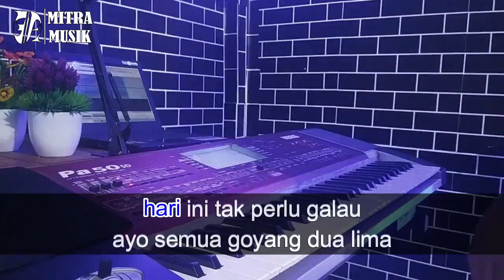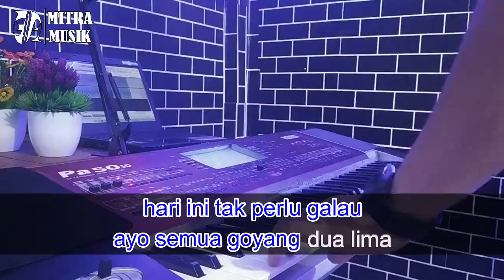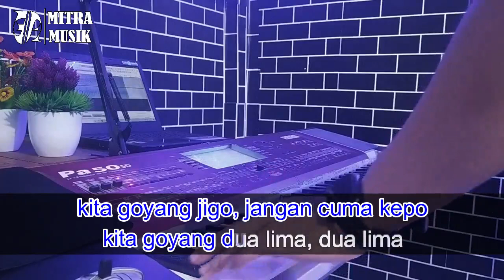Karaoke Goyang 25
Karaoke Lagu Goyang 25  by Mitra Musik

Pencipta : RM Dhimas Adista
Penyanyi : Ratna Antika

Karaoke lagu Goyang 25
Musik dalam Video ini  menggunakan keyboard Korg pa50